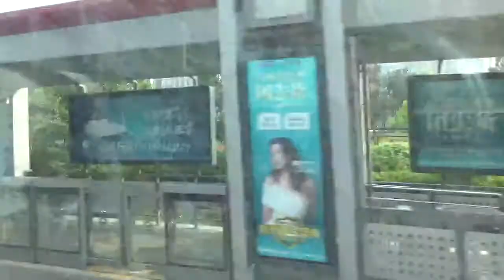中國河南鄭州市高樓大廈林立190423